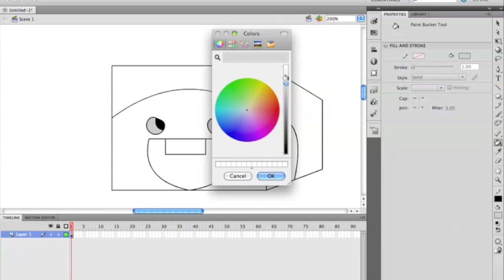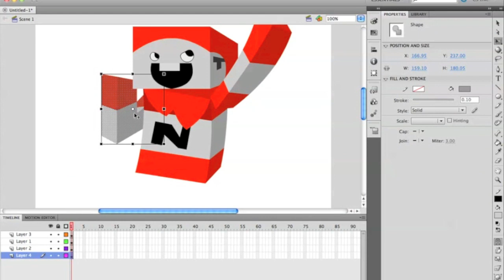ExplodingTNT Speedart!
I draw the hilarious ExplodingTNT! Enjoy!

Took about 15 minutes in Adobe Flash CS5.5!